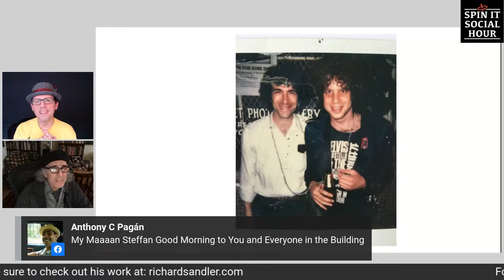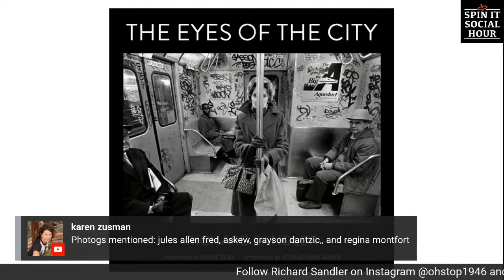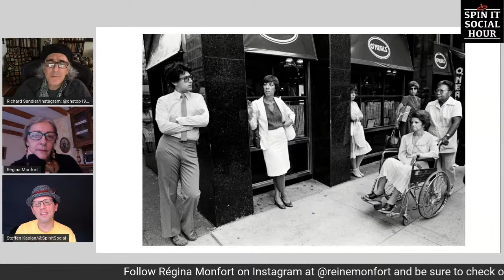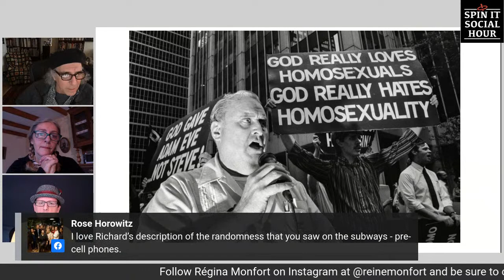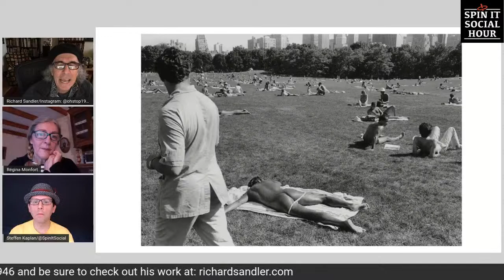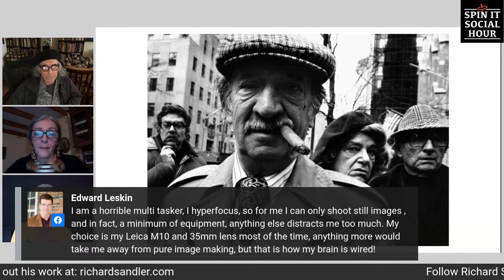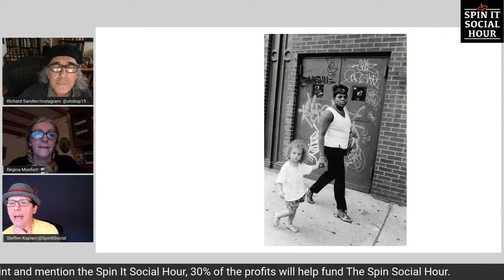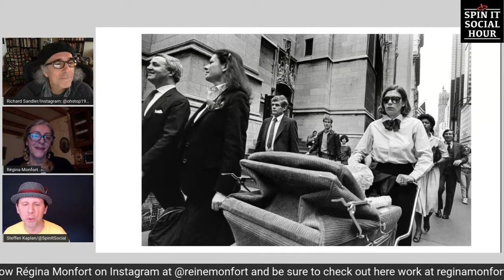Spin It Social Hour with guest Richard Sandler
The Eyes of The City!
Come join us TODAY for photos and stories from what was once deemed..."The Greatest Show on Earth -- yes, NYC!

TODAY on the next Spin It Social Hour, Where Photographers Share Their Work and Journeys, an extraordinary street photographer who spent years roaming the streets of New York City with Leica in hand...the one and only Richard Sandler.

NO ONE documented the streets of New York City like Richard, way before everyone had a smartphone. Richard is someone I consider to be one of my mentors -- one of only three teachers I ever took a photography course with -- who inspired me to "work" the streets in search of...LIFE!